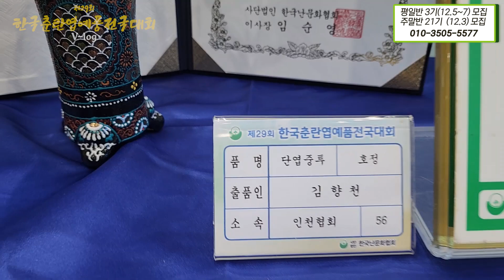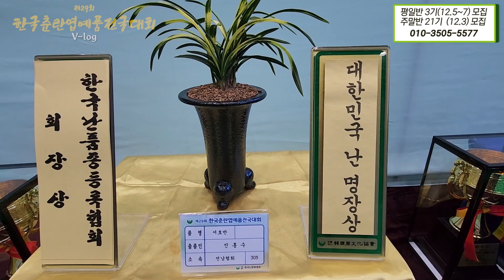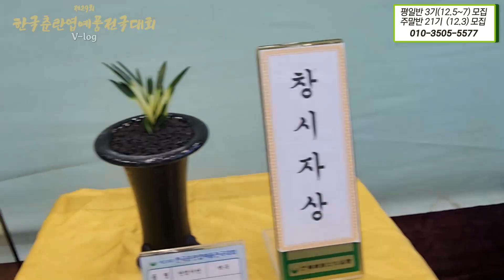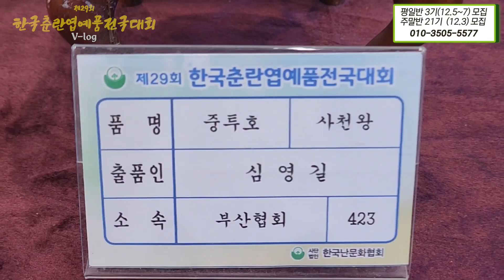[387편]시장 분위기 탐방 전국대회 Vlog [식테크, 춘란, 풍란, 다육, 난테크]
전시작품과 판매전을 돌아보았습니다.